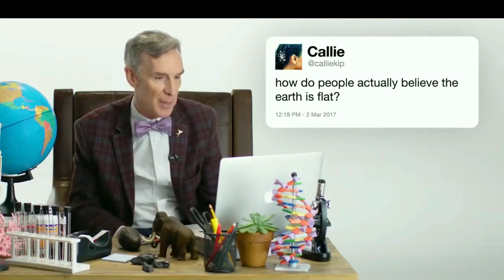Ou est la courbure ? Where is the curcature ?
En attendant le P1000